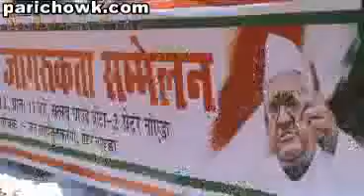Team Anna Manish Sishodia adress matdada Jagrookta Camp in Greater Noida .